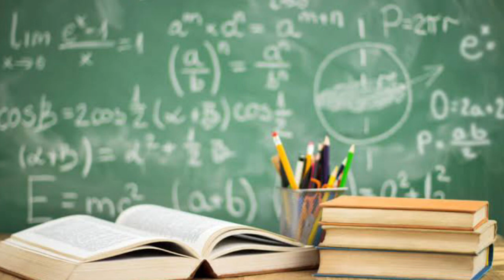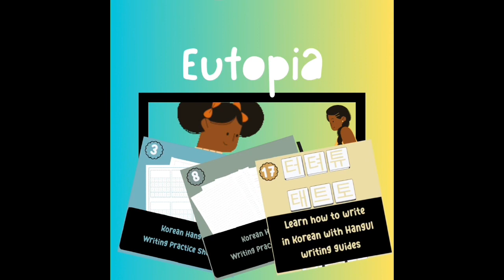The Cost of Living in Nigeria